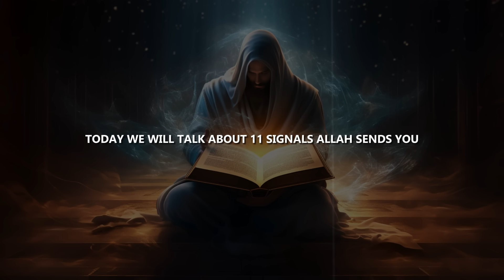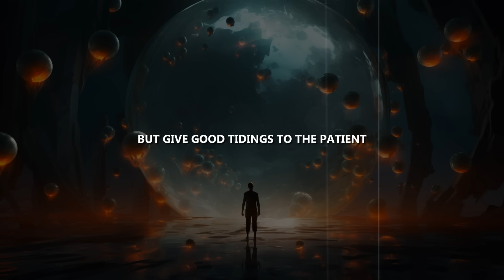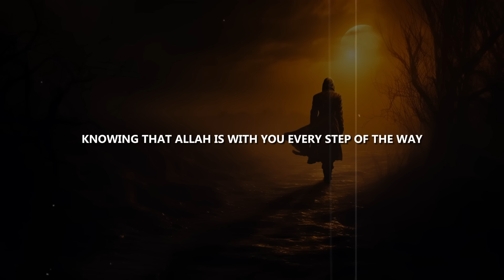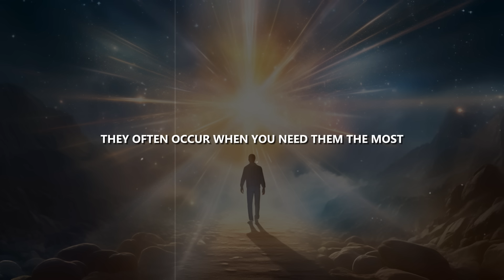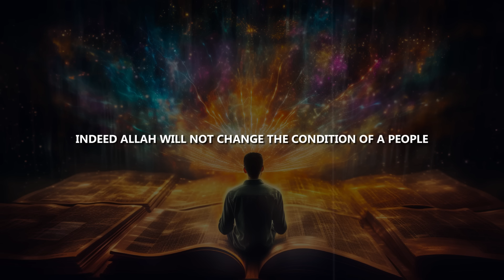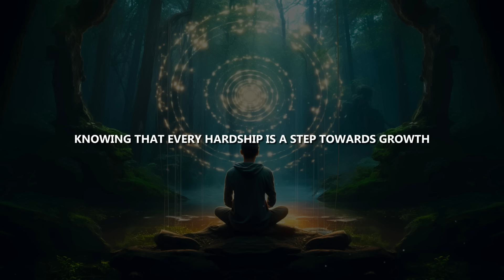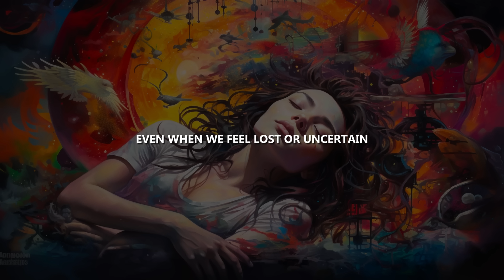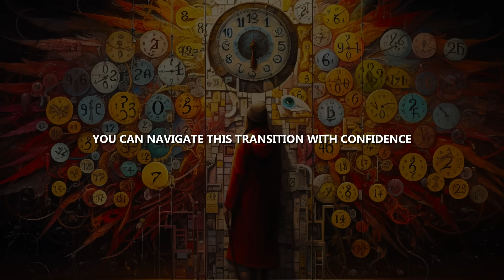11 Signals Allah Sends You When Your Life Is About To Change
11 Signals Allah Sends You When Your Life Is About To Change